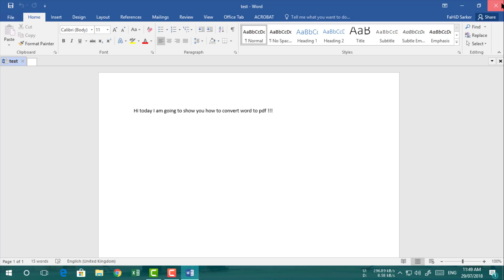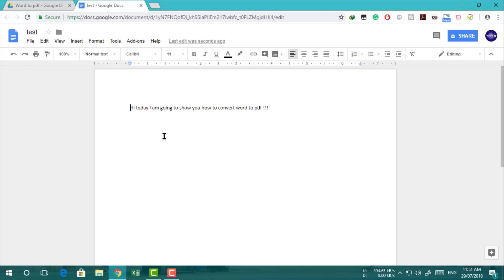Easiest way to Convert MS Word files(.docx) into PDF without using any software 2018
Hi there, I am Fahid from CreativeBD! In this 2 min tutorial, I will show you how to convert .docx files into pdf files WITHOUT USING ANY SOFTWARE!

Go ahead and follow the tutorial.
Link to google drive:-